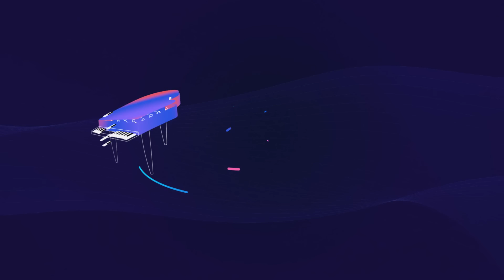Lian Ross & Gazebo Dance Mix [ Italo Disco 2021 ]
♦ ► Please enjoy the latest italo disco tunes 2022, mixed and released in a vibrant and new style.
Italo disco originated in Europe in the late 1970s. After Disco Demolition Night in 1979, American interest in disco sharply declined, whereas in Europe the genre maintained a greater degree of mainstream popularity and survived into the 1980s. As the early 1980s proceeded and popular tastes changed, fewer and fewer English-speaking artists were producing new disco records. Italian disc jockeys who played disco therefore had to rely on imports, which proved prohibitively expensive in many cases. In response to these challenges, Italian producers and musicians began to create their own original productions in order to bridge the gap.

♦ ► KorgStyle Life is a Music Blog & Label, dedicated to promote new Artists (musicians/labels, composers, producers, photographers/filmmakers)